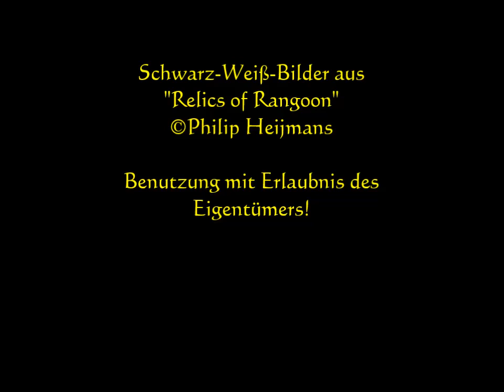Altenheim in Yangon